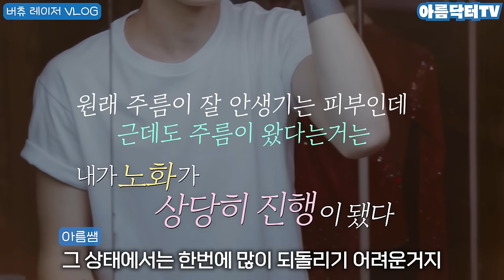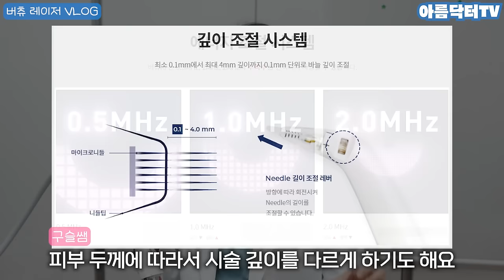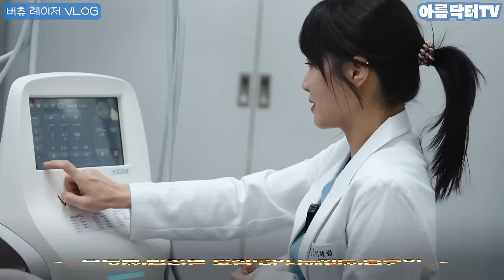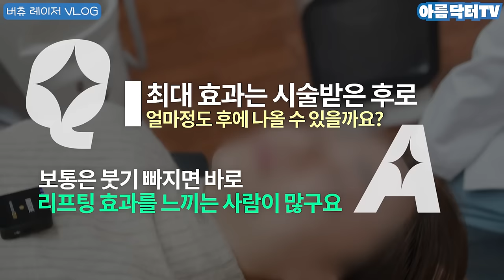눈꺼풀 탄력 잡는 새로운 개선법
얼굴에서 가장 노화가 빨리 오는 부위는 눈꺼풀입니다.